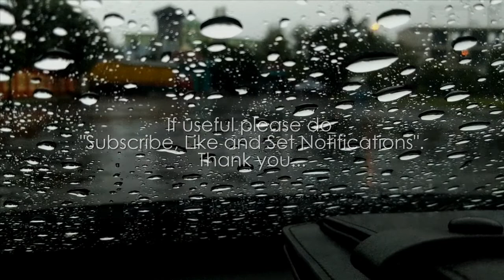The Sound of Rain In a Car on the Road - A Quiet Afternoon - The Sound of Rain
The sound of rain, storms, thunder, wind, bonfires, running water, wild animals, birds makes the atmosphere calm.